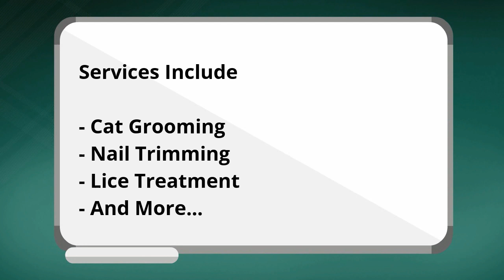Los Angeles/LA/Manhattan Beach Cat Grooming Company/Business/Services - LARolodex.com/catgrooming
- Los Angeles/LA/Manhattan Beach Cat Grooming Company/Business/Services